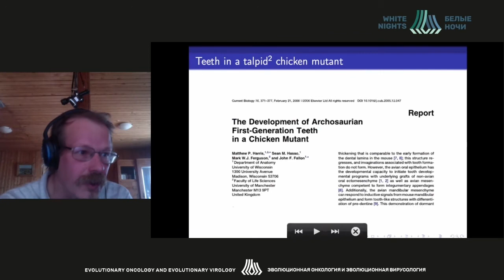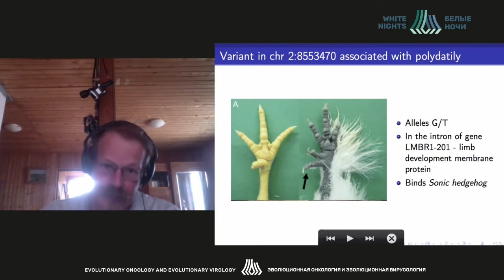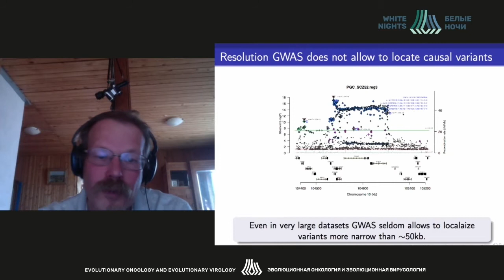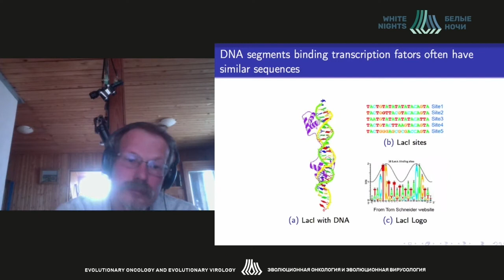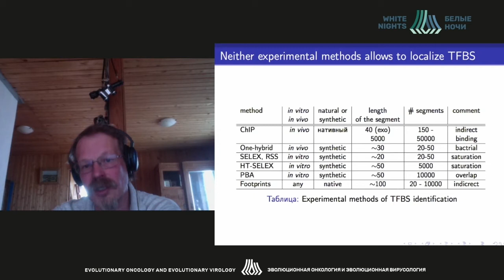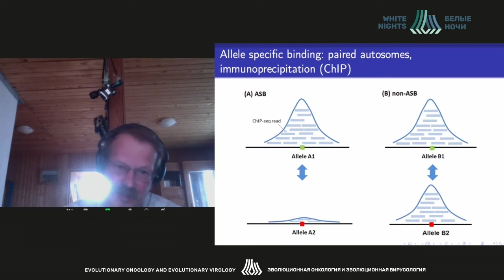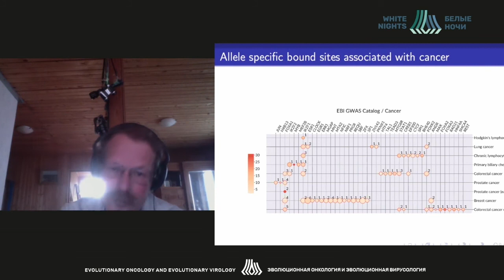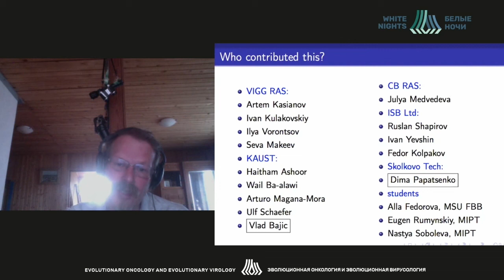Регуляторные варианты в геномах позвоночных: роль в филогенезе и онтогенезе, в норме и патологии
Макеев Всеволод Юрьевич  - заведующий отделом ИОГен РАН., лаборатория системной биологии и вычислительной генетики, д.ф.н., д.м.н., член-корреспондент РАН, Москва